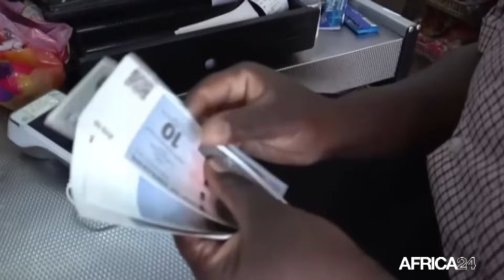Zimbabwe : 370 millions USD de réserves pour soutenir le ZIG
Les réserves de liquidités et en minéraux soutenant la nouvelle monnaie l’or du Zimbabwe, ou le ZiG sont passées de 285 millions USD à environ 370 millions USD au cours des trois derniers mois. Il s’agit d’une augmentation d’environ 30%, d’avril à fin juin 2024 selon la Banque de réserve du Zimbabwe. Le pays d'Afrique australe a introduit le ZiG, depuis avril 2024 en remplacement du dollar zimbabwéen, qui avait perdu 80% de sa valeur par rapport au dollar américain en 2024.